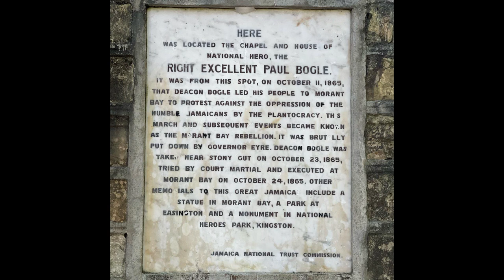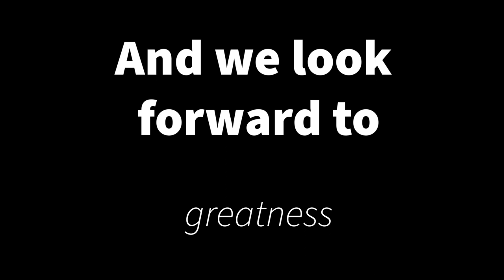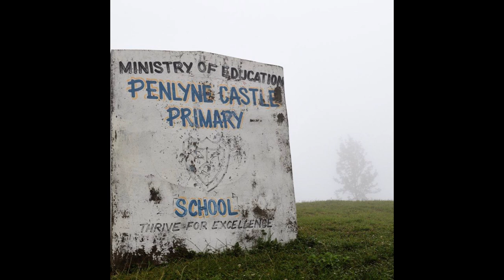Saint Thomas, Jamaica. Reflection on Development and Greatness. Untapped Legacy Jamaica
Thought for the week on St. Thomas,  Jamaica. Untapped Legacy Jamaica is here to share Jamaica as we know it and is asking that as you listen to this video, you pass it on to someone else to be informed along the way.

St. Thomas' redevelopment plan forges ahead with main infrastructure upgrade being the St. Thomas Highway ( a section of the southern coastal highway improvement project) and the Morant Bay Urban centre planned for the old Goodyear Factory.  St. Thomas is on the rise.